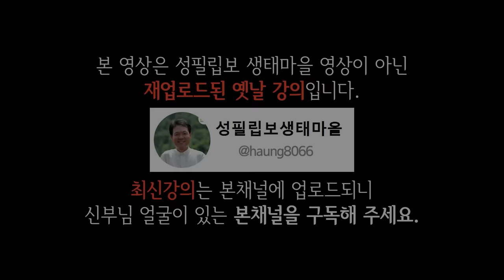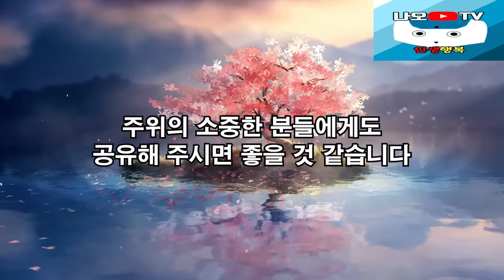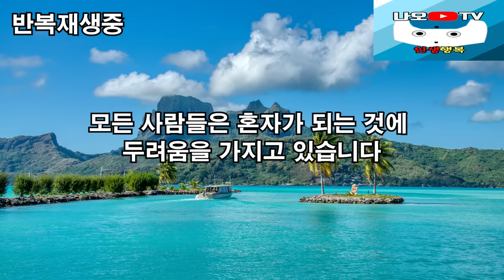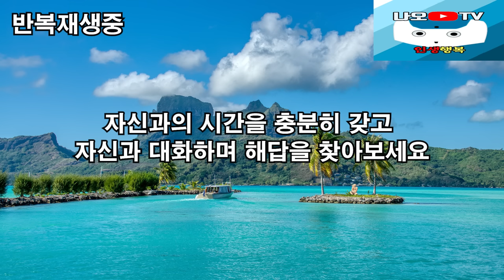노후에는 다 부질없고 혼자가 행복합니다, 꼭 보세요 l 뼈때리는 인생조언 l 행복하게 사는 법 l 황창연 신부님 행복특강 l 인생철학 l 인생명언 l 힐링 l 강연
신부님의 강의에 이어서 노후에는 다 부질없고 혼자가 행복하다에 대해 들려드리겠습니다.
감사합니다.

🕐 타임라인 🕐
00:00 하이라이트
01:24 황창연 신부님 행복특강
45:42 노후에는 다 부질없고 혼자가 행복합니다
01:16:15 나오티비 견해
01:16:28 반복재생(필요한 분들만 들으세요)